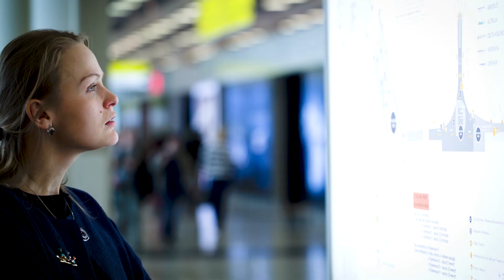VEGA HILLS VILLAGE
Vega Hills Village is a select development of detached villas with 2 and 3 bedrooms, 2 bathrooms, a garden and a private pool. A limited number of larger villas on double-sized plots are also available.